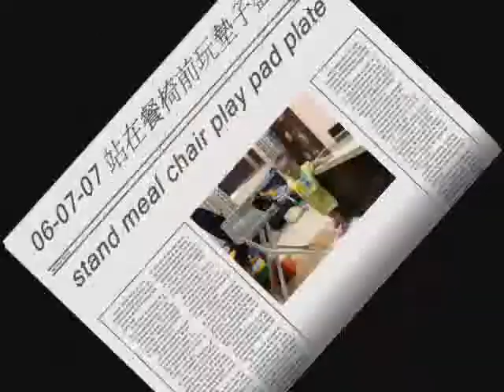06-07-07 站在餐椅前玩墊子盤子(stand meal chair play pad plate)